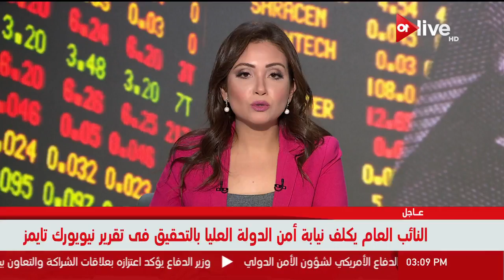طارق الملا: استراتيجية قطاع البترول تستهدف تطوير صناعة التكرير بمصر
الموقع الرسمي للقناة  ..